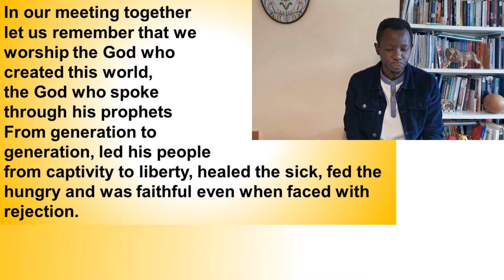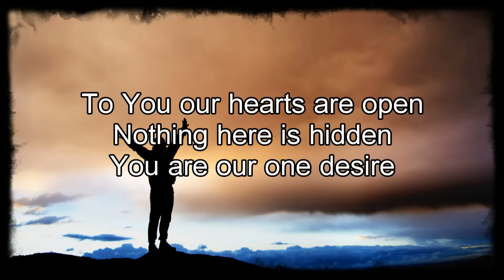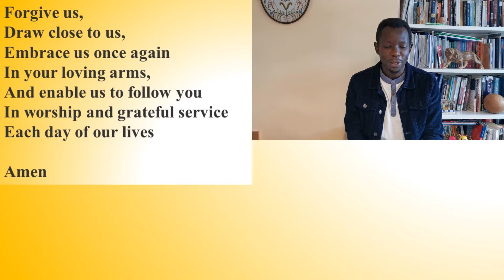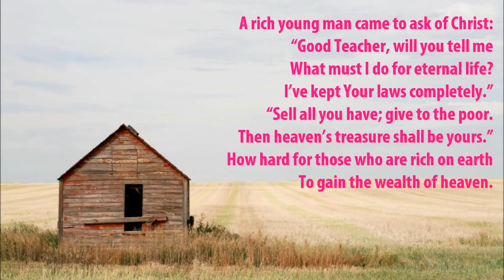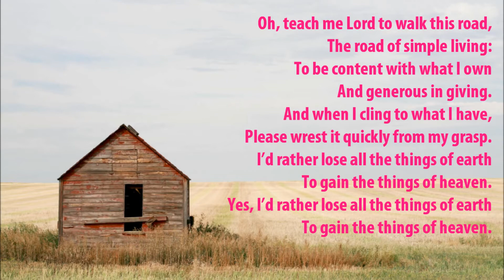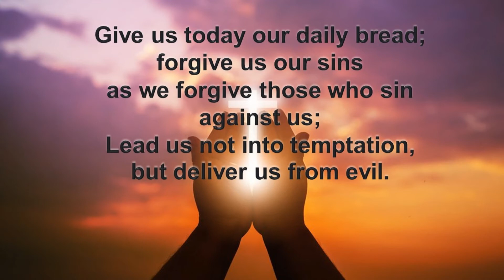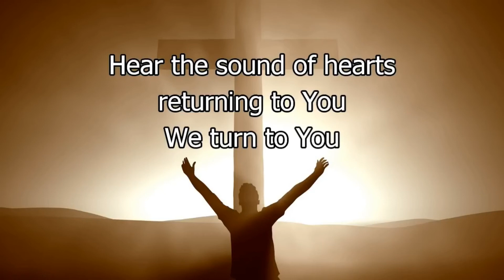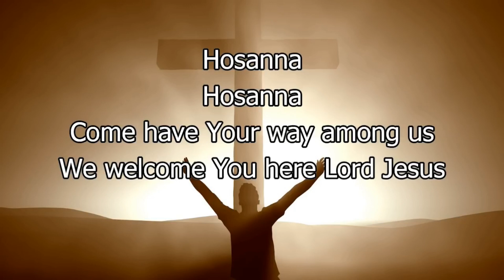All Saints Online Service 5 Sept 2021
He has shown you, O mortal, what is good.
And what does the Lord require of you?
To act justly and to love mercy and to walk humbly with your God.
Micha 6:8

All Saints Sunday Service 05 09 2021. is 14th Sunday after Trinity

Sermon   Pauline T - Giving, The Rich ruler